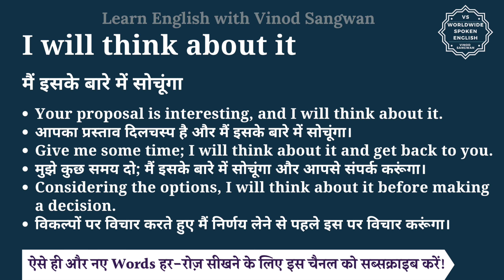I will think about it meaning in Hindi | I will think about it ka matlab kya hai | English to hindi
इस वीडियो में आप I will think about it का हिंदी में मतलब समझेंगे और साथ में I will think about it का pronunciation भी सीखेंगें यानि की आप I will think about it के अर्थ के साथ साथ ये भी सीखेंगें की I will think about it को कैसे बोले या I will think about it को बोलने का सही तरीका क्या है |

तो बस एक मिनट में सीखिए I will think about it को|
Let’s learn Hindi Meaning of I will think about it in detail.

I will think about it का हिंदी में अर्थ होता है
मैं इसके बारे में सोचूंगा

Your proposal is interesting, and I will think about it.
आपका प्रस्ताव दिलचस्प है और मैं इसके बारे में सोचूंगा।
Give me some time; I will think about it and get back to you.
मुझे कुछ समय दो; मैं इसके बारे में सोचूंगा और आपसे संपर्क करूंगा।
Considering the options, I will think about it before making a decision.
विकल्पों पर विचार करते हुए मैं निर्णय लेने से पहले इस पर विचार करूंगा।

I will think about it को इन उदाहरणों से और अच्छे से समझ सकते हैं